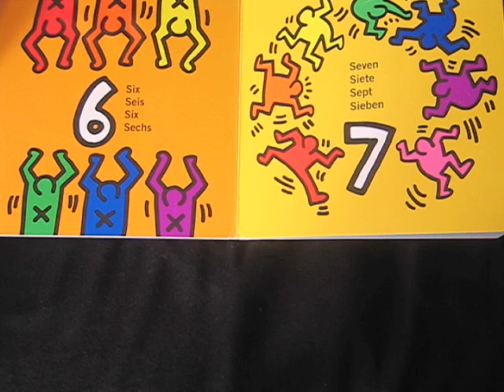Countdown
Shot for the Ten Second Film Fest